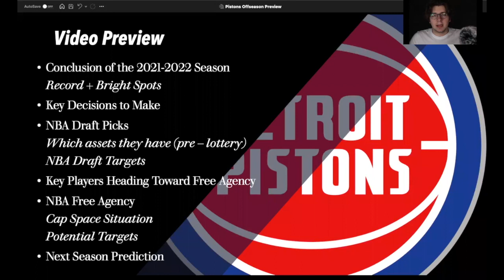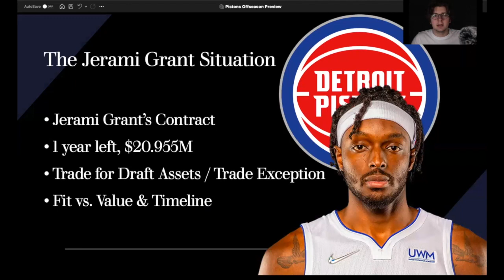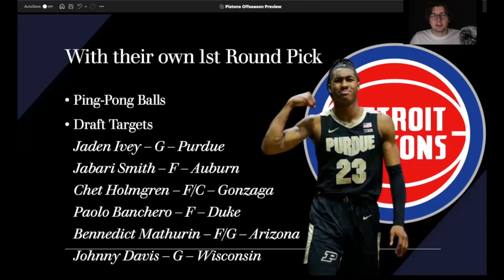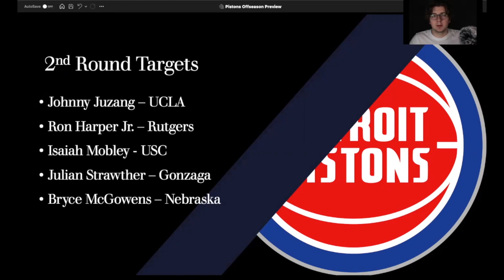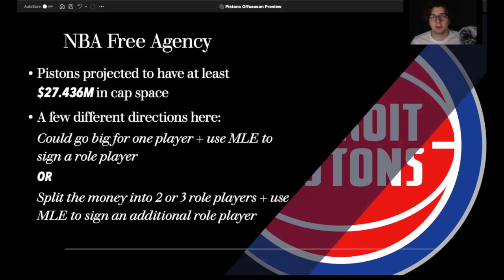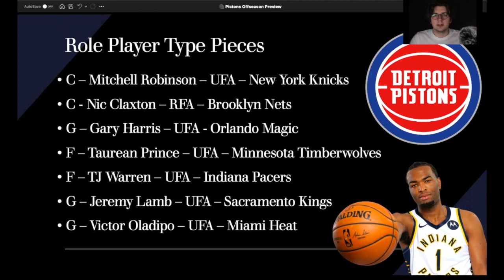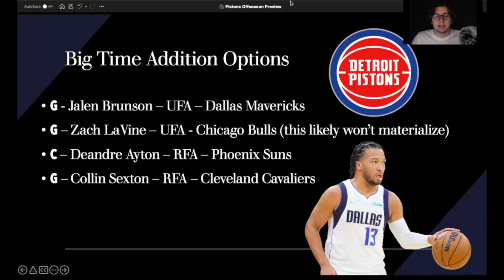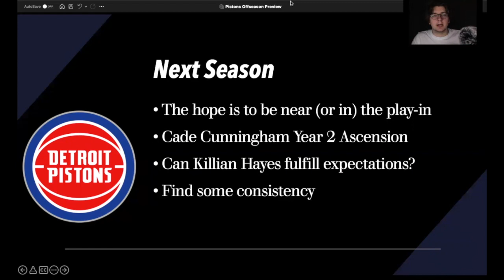Detroit Pistons Offseason Preview I Pistons NBA Draft Targets and Free Agency Targets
Utility Sports covers a Detroit Pistons Offseason Preview and outlines potential NBA Draft Targets for the Detroit Pistons, Detroit Pistons free agency targets and other important aspects of the Detroit Pistons offseason such as potentially trading Jerami Grant.